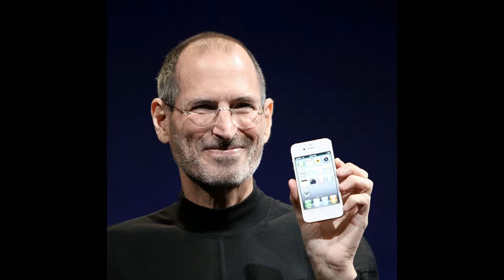Top10 | Fascinating Facts About Steve Jobs/Tribute | Full HD | 2015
In this video we bring you the most fascinating facts about steve jobs.